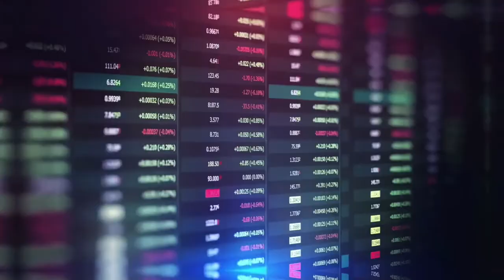Como o preço do petróleo impacta as empresas - GENIAL